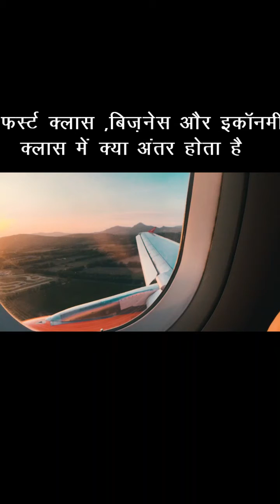एयरोप्लेन में बिज़नेस क्लास , इकॉनमी क्लास और फर्स्ट क्लास में क्या अंतर होता है ?